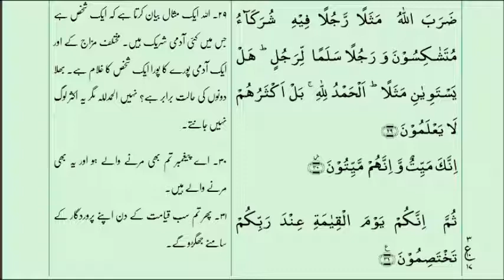Suratul Zumar Ayat 22-31 with Urdu Translation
Suratul Zumar Ayat 22-31 with Urdu Translation  Tilawat by Qari Muhammed Abdul Mannan, Khateeb Masjid Hibatul Jabbar, Hyderabad, India